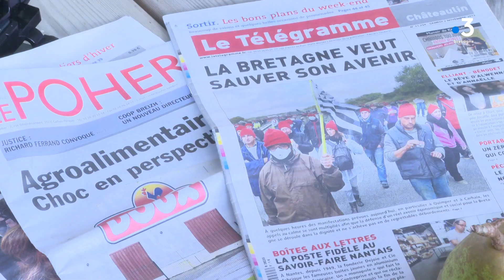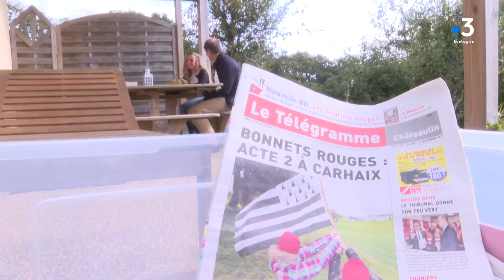Album breton avec Nadine Hourmant, la rebelle de l'agroalimentaire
Cash et pugnace. Il y a 10 ans, en 2013, Nadine Hourmant était redoutée de  la classe politique et des patrons de l'agroalimentaire. Au moment de la crise  du géant de la volaille, le groupe Doux,  la  très médiatique  syndicaliste FO  préposée à l'emballage des poulets, s'est battue bec et ongles pour défendre l'emploi et les droits des salariés. Elle a été aussi une des figures du mouvement des Bonnets Rouges. Aujourd'hui loin des caméras, elle aspire à une vie normale, mais reste une " révoltée". Elle nous ouvre son album breton

Profil : @france3bretagne